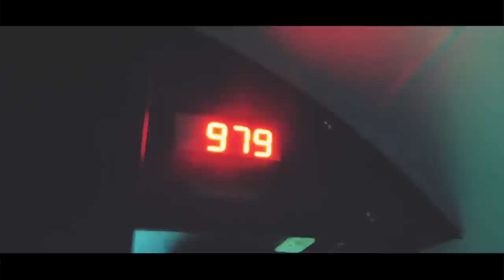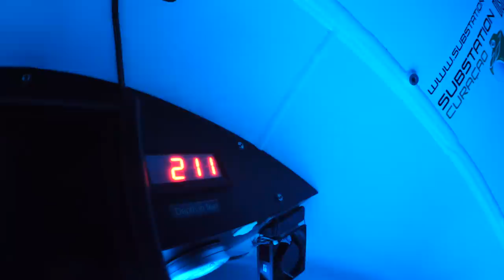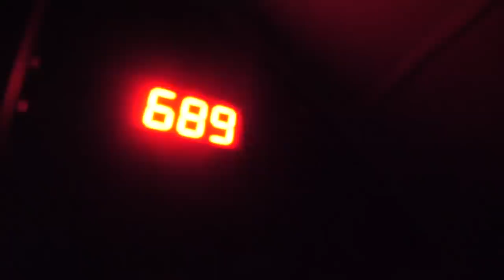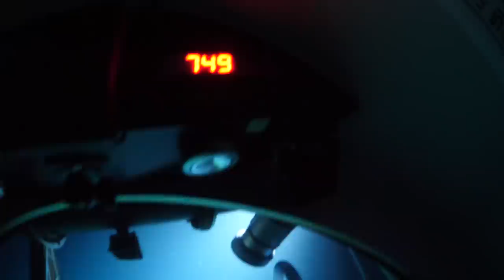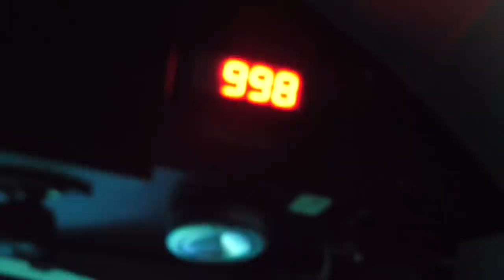JE VLOG DANS UN SOUS-MARIN !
Je vlog dans un sous marin ! vidéo plongée à 350m de profondeur dans la mer des Caraïbes à Curaçao, au Substation Curaçao !

Mes vidéos sont montées avec passion par Yann ou Chris, merci les gars ! :)